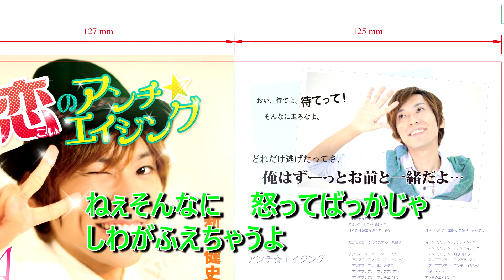新井健史(Kenji Arai)／恋のアンチエイジング 1コーラス試聴版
新井健史、待望の2ndシングル、恋のアンチ☆エイジングの１コーラス視聴版です。

フルコーラスのMVはこちらからどうぞ！

恋のアンチ☆エイジング、CD販売サイト

新井健史関連CDは下記オンラインショップでお買い求めいただけます。